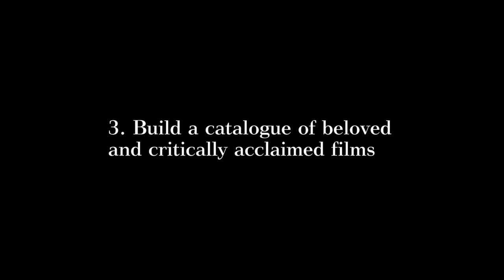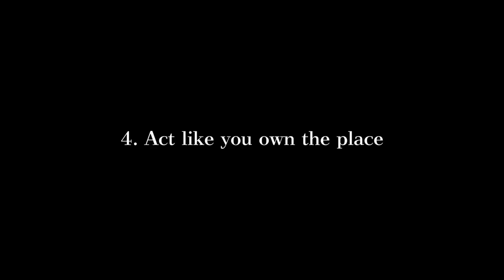A Historic Heist: How Parasite Stole the Oscars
Filmed in Ether is an online resource dedicated to quality criticism and writing on all things Asian cinema.

Just how did Bong Joon-ho and the Parasite team walk away with Best Picture, Best Director, Best International Feature Film and Best Original Screenplay at the 92nd Academy Awards in 2020?

Re-live the Parasite awards journey all over again as we chronicle the Korean film's historic heist.

English language captions available.

Editing:
Hieu Chau

Films Used:
Barking Dogs Never Bite (2000)
Memories of Murder (2003)
The Host (2006)
Mother (2009)
Snowpiercer (2013)
Okja (2017)
Parasite (2019)

Additional Video:
Bong Joon Ho wins Best Director (Oscars, YouTube)
"Parasite" wins Best Original Screenplay (Oscars, YouTube)
"Parasite" wins Best Picture (Oscars, YouTube)
"Parasite" wins Best International Feature Film (Oscars, YouTube)
'기생충' 제작기 영상 (CJ Entertainment Official, YouTube)
La Palme d'Or est attribuée à Parasite de
Bong Joon-Ho - Cannes 2019 (CANAL+ Cinéma, YouTube)
Parasite Wins Original Screenplay | EE BAFTA Film Awards 2020 (BAFTA, YouTube)
Parasite wins the 2020 Writers Guild Award for Original Screenplay (WGA West, YouTube)
The 3rd Annual Hollywood Critics Association Award Ceremony Sizzle Reel (Hollywood Critics Association, YouTube)
Bong Joon-ho's film 'Parasite' wins Palme d'Or at Cannes (Korea Now, YouTube)
Okja | Featurette: Production Diary | Netflix (Netflix, YouTube)
SNOWPIERCER - Tilda Swinton & The Making of Minister Mason (RADiUS, YouTube)
Mother (2009) - Making Documentary (Kim Hye-ja, Won Bin) (randomStuff, YouTube)
Masterclass: Bong Joon Ho | IFFR 2020 (International Film Festival Rotterdam, YouTube)
Parasite's Park So-dam Sings Karaoke (W Magazine, YouTube)
Bong Joon Ho Talks Parasite and That Eight-Minute Standing Ovation at Cannes (The Tonight Show Starring Jimmy Fallon, YouTube)
'Parasite' Cast Shows Major Love for Brad Pitt & Quentin Tarantino After SAG Win  (extratv, YouTube)
'Parasite' director and cast walk Cannes red carpet (AFP News Agency)
Parasite | Learn the Jessica Jingle with Park So Dam (NEON, YouTube)
'Parasite' Director Bong Joon-ho Breaks Down the Opening Scene (Vanity Fair, YouTube)
Parasite | Best Motion Picture, Foreign Language - 2020 Golden Globes (NBC, YouTube)
Parasite team react to Academy Award nominations announcements (NEON, Twitter)
Bong Joon-ho and Cast of 'Parasite' arrive at 2020 Oscars (WMTV,  YouTube)
Cast of Parasite: Red Carpet Interview | 26th Annual SAG Awards (TNT, YouTube)
Ben Mulroney impresses Bong Joon Ho with his Korean (etalk, YouTube)
Bong Joon Ho and the Cast of 'Parasite' - Full Backstage Speech at the Golden Globes 2020 (Variety)
PARASITE (South Korea) wins Best International Film at the 35th Film Independent Spirit Awards (Film Independent, YouTube)
FERNTV @TIFF 2019 Red Carpet coverage of Parasite (FERNTV, YouTube)
Song Kang-Ho accepts LA Film Critics Association Award (@jenyamato, Twitter)
2020 Golden Globes Official Aftershow with Winner Bong Joon Ho (The Hollywood Reporter, YouTube)
Choi Woo-shik celebrates Parasite's Oscar victories (@dntlrdl, Instagram)
Parasite cast in slow-mo on Oscars red carpet (@enews, Twitter)